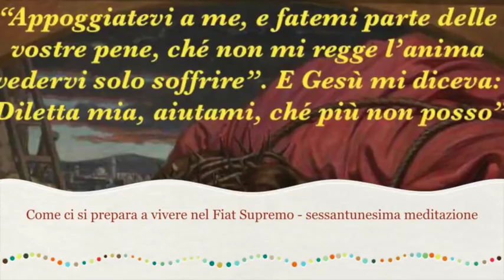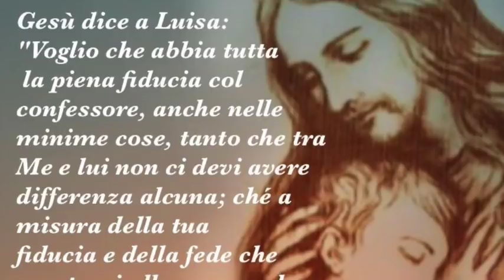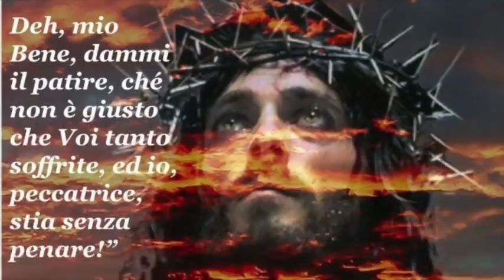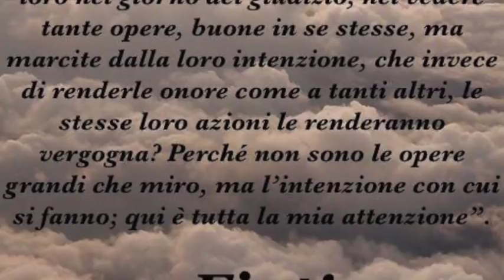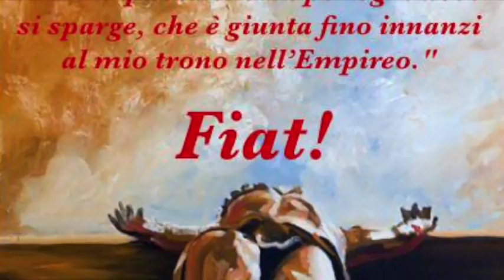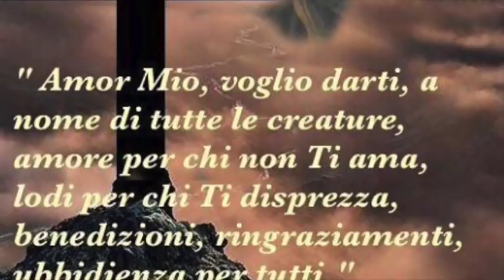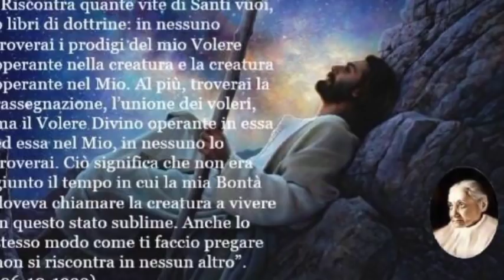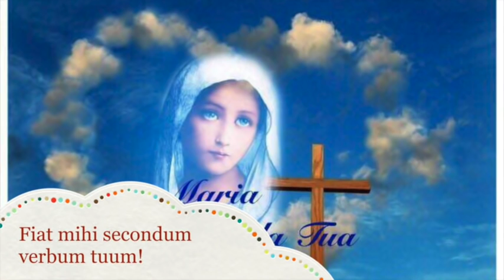Croce e volontà propria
Gesù concede a Luisa di prendere su di sé le Sue amarezze per risparmiarle agli uomini. Solo la croce apre il cielo e unisce cielo e terra, Dio e l'anima. La volontà propria si insinua anche nelle anime devote e anche nelle cose apparentemente sante, disgustando e facendo soffrire il Signore Gesù. Libro di cielo volume 2, capitoli 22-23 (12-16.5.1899), 24 Novembre 2017